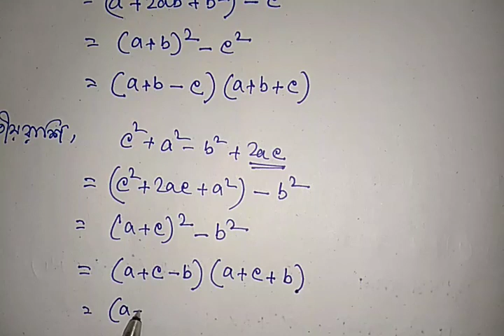Class 8 Mathematics GCD and LCM of algebraic expressions part 2